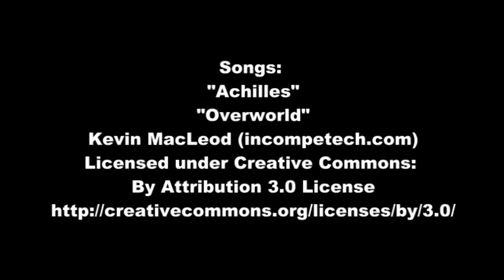Bionicle Bodybuilders (A Lego Stop Motion)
Does Onua even lift?

Sorry for the audio on this one, I couldn't find my good recorder, also filming in the hall was a bit tough so there's some lighting issues as well.